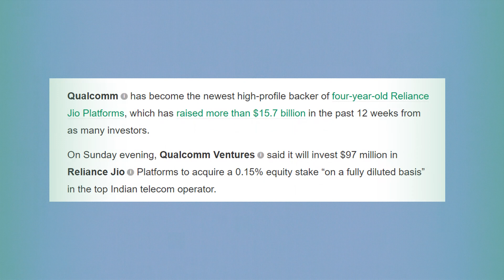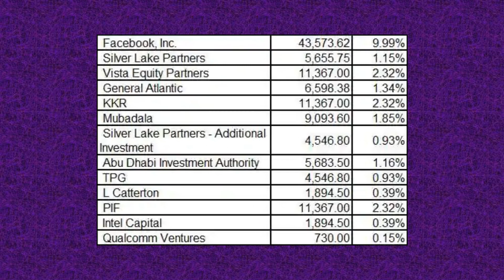Qualcomm Jio Investment Buy 730 Crore Stake In Reliance Jio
Billionaire Mukesh Ambani-led Reliance Industries said on Sunday that US-based Qualcomm Incorporated's investment arm, Qualcomm Ventures, will buy a 0.15 per cent stake in Jio Platforms for Rs 730 crore. Jio Platforms is the digital services arm of Reliance Industries which houses telecom company Reliance Jio Infocomm. The deal gives Jio Platforms an equity value of Rs 4.91 lakh crore and an enterprise value of Rs 5.16 lakh crore, Reliance Industries said in a release. Qualcomm Ventures joins a long list of investors bullish on Jio Platforms, including internet major Facebook.
Reliance Industries said Qualcomm Ventures' investment will support Jio Platforms "on its journey to roll out advanced 5G infrastructure and services for Indian customers"
Qualcomm's move comes at a time the government is preparing to auction 5G airwaves to telecoms service providers.
Investors in Jio Platforms include TPG, KKR, L Catterton, General Atlantic, Vista Equity Partners, two sovereign wealth funds from Abhu Dhabi -- Abu Dhabi Investment Authority and Mubadala – and one from Saudi Arabia – Public Investment Fund.2